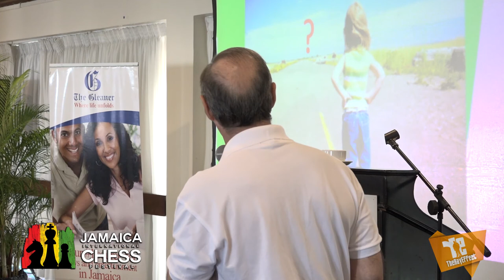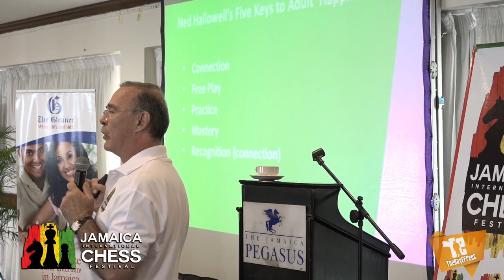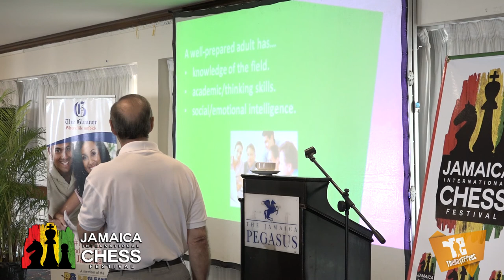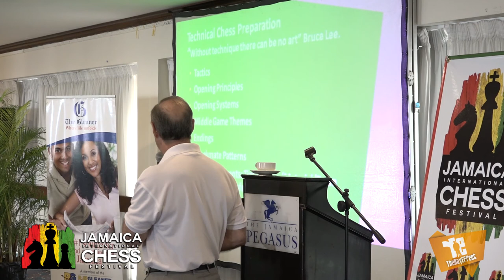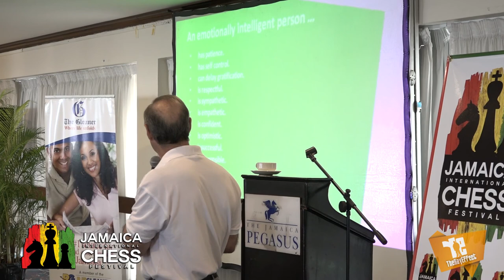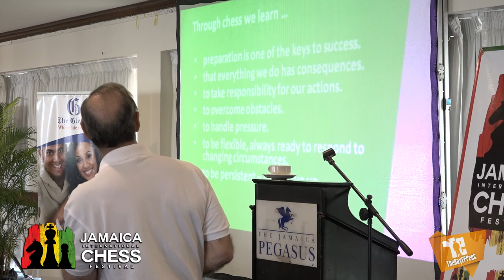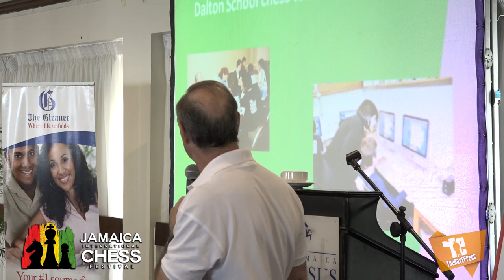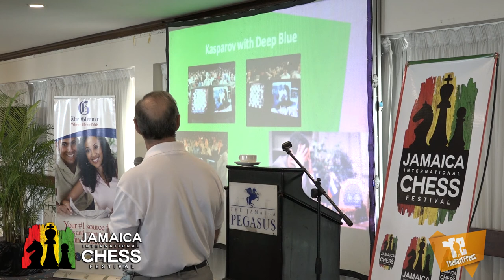"The Benefits of Chess" - David MacEnulty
Renowned US Scholastic Chess Coach David MacEnulty speaks at the Jamaica International Chess Festival. For more on the Jamaica International Chess Festival

David MacEnulty has been teaching chess to adults and children for more than twenty-five years and has been one of the most impactful scholastic chess coaches in the USA over that period.

David began his chess-teaching career with Chess-in-the-Schools, a non-profit foundation that sends chess teachers to schools in disadvantaged neighborhoods. Later, David became the first full-time New York City public school teacher to teach chess as an academic subject.

Working in a large elementary school in the South Bronx, his team won first place trophies at the New York City Scholastic Chess Tournament for four consecutive years, and became one of the top five elementary chess teams in the USA. From 1994 to 1997, his students won more than 500 individual and team trophies. These achievements are made all the more remarkable by the fact that his school, Community Elementary School 70, was located in the poorest Congressional District in the country, and its children come from the two highest crime precincts in the Bronx.

David’s work and results in the South Bronx inspired the critically acclaimed movie Knights of the South Bronx based on the true account of his experiences, and of his students’ achievements.

David has since taught at many schools and given lectures across the United States and around the World on chess related topics. For the past several years he has been chess coach at the Dalton school in New York City, and over that time Dalton students and chess teams have won scores of State and National Championships across all age groups.

David and his teams have been featured on CBS and CNN, and in many newspaper and magazine articles, both in United States and abroad.  He won the prestigious Chess Educator of the Year award from the University of Texas at Dallas, was honored with a career achievement award by the U.S. Chess Federation, and received the Lives That Make a Difference award from A & E Television.

David has authored several books on chess including “The Chess Kid Book of Tactics”, “The Chess Kid Book of Checkmate”, “The Chess Kid Book of King and Pawn Endgame”, and “How to beat your kids at Chess”.

In 2000, Irish America Magazine honored David as one of the "Top 100 Irish Americans".